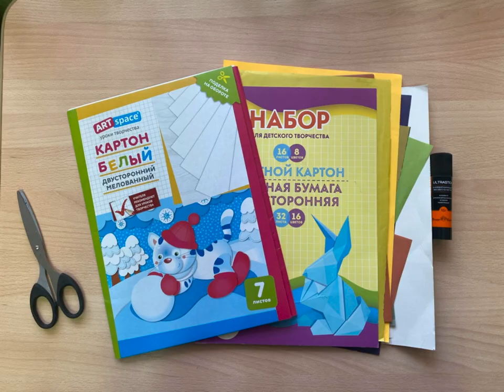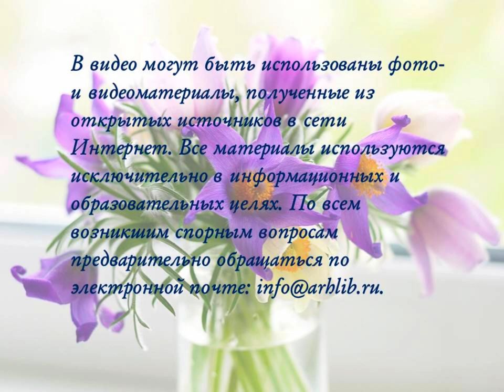Весенний букет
Сотрудники Привокзальной библиотеки № 4 показывают мастер-класс по созданию букета в технике аппликация. Порой аппликации наивны и просты. Но, нужно заметить, аппликация способствует расширению кругозора, учит рассматривать предметы и явления окружающего мира, формирует настойчивость, аккуратность и трудолюбие.